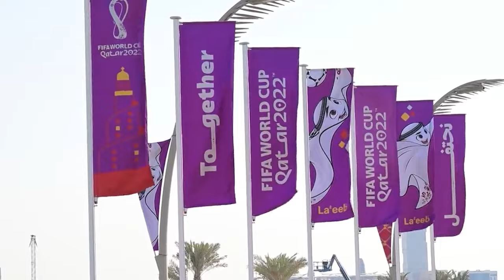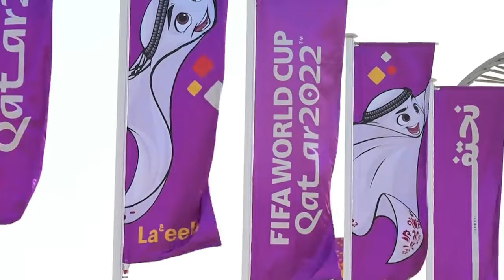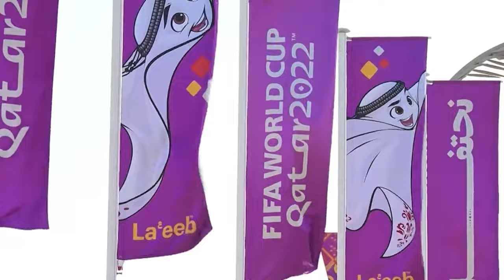💥Escándalo Europeo: 9 eurodiputados envueltos en el Qatargate siguen gozando de sus privilegios💥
En este caso tenemos a Eva Kaili, Marc Tarabella y Andrea Cozzolino como los que rechazan las acusaciones. No obstante, continúan acudiendo al Parlamento y participando en las votaciones. Además, se ha identificado a otros seis eurodiputados activos y a un funcionario parlamentario como parte de la red vinculada al escándalo.